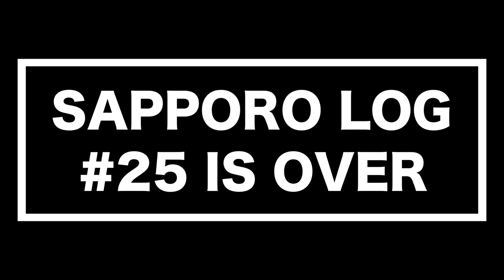SAPPORO LOG #25 2018.3.1 Hokkaido University [4k]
2018.3.1 北海道大学 の様子です。

カメラ：iPhone8 Plus
アプリ：FiLMiC Pro V6
編集ソフト：Final Cut Pro 10.4（FCPX LUT Loader）
LUT：k tone vintage kodachrome.cube
使用音源：Elgar: Variations On An Original Theme, Op.36 "Enigma" - 9. Nimrod (Adagio) （エルガー：《エニグマ変奏曲》Op.36 - 第9変奏「二ムロッド」） 「クラシック名曲サウンドライブラリー」